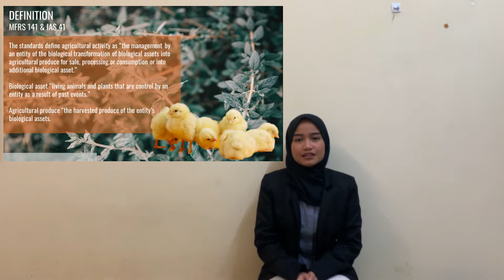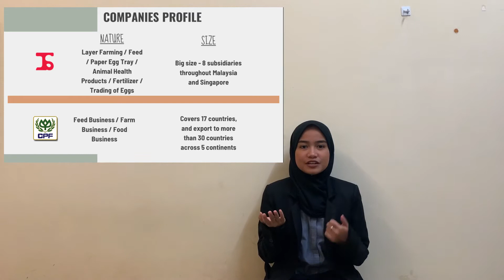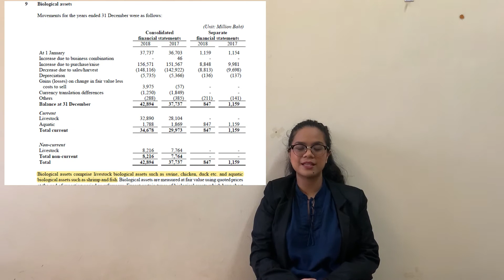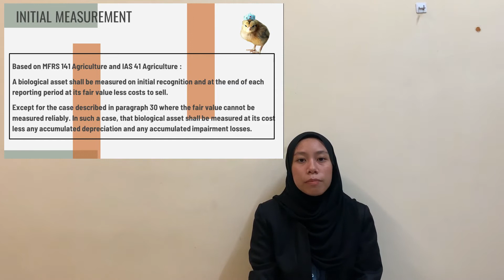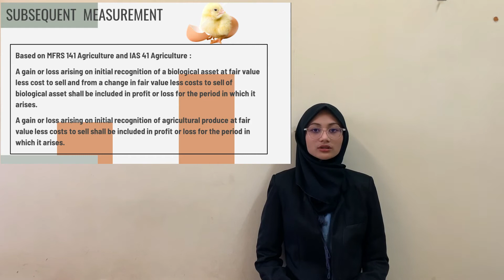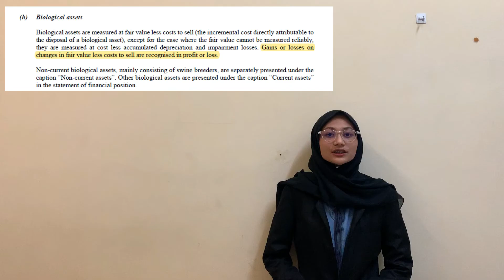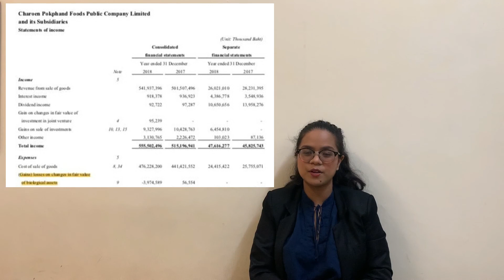FAR 560 Annual Report Presentation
NUR FARIESHA BINTI AZAMI 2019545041
NURAQILAH BINTI MOHAMED AIDIL 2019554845
ANIS NAZIHAH BINTI OSMAN 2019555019
NADIAH MAHIRAH BINTI DZAKWAN 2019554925